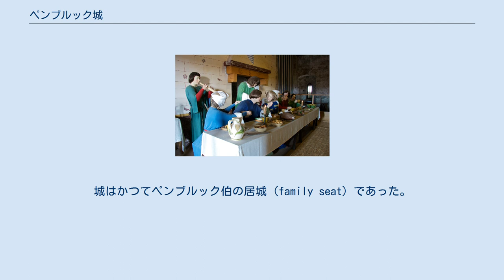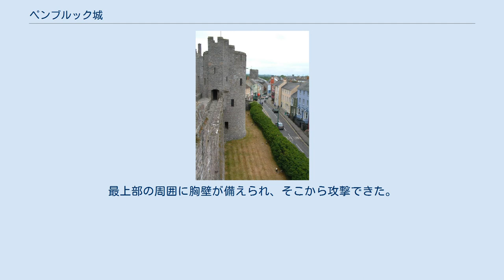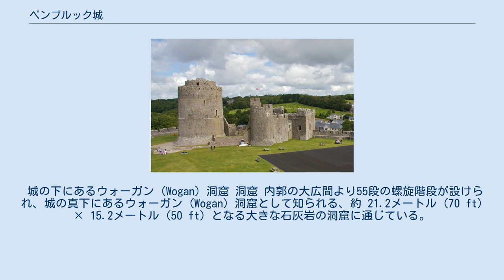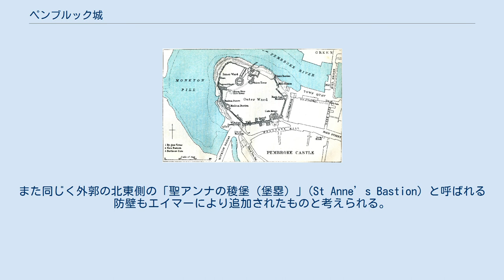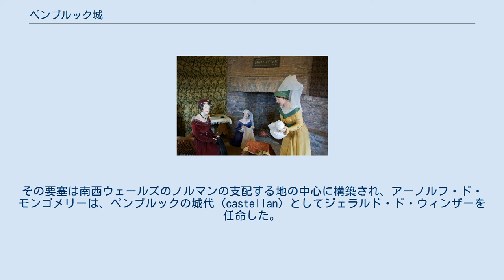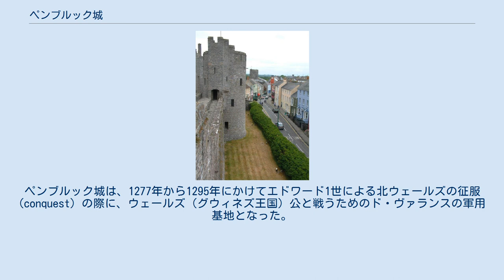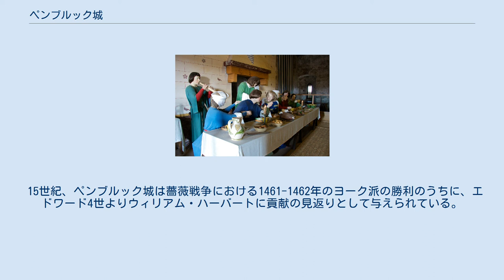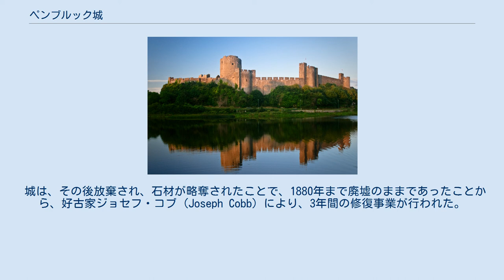ペンブルック城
ペンブルック城（ペンブルックじょう、英語: Pembroke Castle、ウェールズ語: Castell Penfro）は、イギリス、ウェールズのペンブルックシャー、ペンブルックの町にある中世の城である。
城はかつてペンブルック伯の居城 (family seat) であった。
20世紀前半に大規模な修復を受け、1951年よりイギリス指定建造物1級 (Grade I) に指定されている。
 1093年、ロジャー・ド・モンゴメリーがノルマンのウェールズ侵攻により、ペンブルック川の突端の高台を要塞化した際、この地に初めて城が建設された。
1世紀の後、城はリチャード1世によって、12世紀のブリテンにおいて最有力者の1人となるウィリアム・マーシャルに与えられた。
ウィリアムはペンブルック城を石材により改築し、今日に残る構造物の多くを構築した。
城の総面積はおよそ 1ヘクタール (10,000 m2) であり、ウェールズにおける最大の城の1つである。
 城は、ミルフォード・ヘイヴン水路に至るペンブルック川が湾曲し、戦略上重要となる堅固な高台上ある。
この地の最初の城塞は、ノルマン人のモット・アンド・ベーリーにおける「モット」（土塁）のない、インナー・ベーリー（内郭）であり、そこに土で作った城壁および木材の柵が施されていた。
 南から見たキープ（左）、牢獄（ダンジョン）塔（中央）、大広間の東端（右） 1892年のペンブルック城の見取り図 1189年、ペンブルック城はウィリアム・マーシャルのものとなり、ウィリアムは間もなく土と木の要塞を見事なノルマンの石造りの城への転換に取り掛かった。
 かつては手前の内郭入口より右手奥の牢獄塔にかけて内幕壁があった キープ 最初に内郭が構築され、そこに丸屋根を備えた巨大な円筒形のキープ（天守）がある。
この13世紀初頭の円形キープは、高さ24.6メートル (81 ft) (23-25m) の4階建てであり、外径は約 16メートル (52 ft)(15.8m)、内径約 7.7メートル (25 ft)、基部の壁の厚さは 5.8メートル (19 ft)（最大6m）となる。
その当初の2階の主室には装飾された2つの窓があり、入口は、吹き抜けの外部階段より通じていた。
3階にも2つの窓があって、内部は、螺旋階段が各階層をつないでいた。
キープの石造の丸屋根には、木造のテラス (fighting-platform) を支えるいくつかの腕木の足場の組み穴 (putlog holes) が見られる。
最上部の周囲に胸壁が備えられ、そこから攻撃できた。
また、1階前方には跳ね橋（初期の形）もあった。
 内郭 面積約2400m2 の内郭(Inner Ward) のカーテンウォール（幕壁）は、大きな馬蹄形（D字型）の入口を持っていた。
その西周辺から東の牢獄（ダンジョン）塔 (Dungeon Tower) にかけて、キープの前面に内郭のカーテンウォールが延びていた。
入口の塔は2階建てであったともいわれるが、今日、それらは輪郭が残存するのみであり、1640年代に取り壊されたものと考えられる。
また、入口の西側内には、おそらく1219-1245年頃、ウィリアム・マーシャルの息子により、礼拝堂ならびに狭い西広間（ヴォールト型〈アーチ形天井〉平屋建て）が追加されていた。
 崖沿いには薄い壁だけが必要とされたが、この壁の一部には、北側に小さな監視用タレット（小塔）および厚い壁を備えた正方形の北タレットがあった。
 ウィリアム・マーシャルの当初の大広間 (Great Hall) や、私室など居住の建物は内郭のなかにあった。
この大広間は「ノルマン広間」(Norman Hall) とも称され、ここには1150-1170年にさかのぼる木造の建物があったとされる。
13世紀後半、ド・ヴァランス家の時代には、1280年代のウィリアム・ド・ヴァランスの新しい大広間など、追加構造物が内郭に付加された。
 城の下にあるウォーガン (Wogan) 洞窟 洞窟 内郭の大広間より55段の螺旋階段が設けられ、城の真下にあるウォーガン (Wogan) 洞窟として知られる、約 21.2メートル (70 ft) × 15.2メートル (50 ft) となる大きな石灰岩の洞窟に通じている。
この旧石器時代よりヒトの痕跡のある洞窟は、自然の水の浸食により形成されたもので、そこに壁が設けられ、閂（かんぬき）が掛けられた入口や矢狭間で防御されていた...